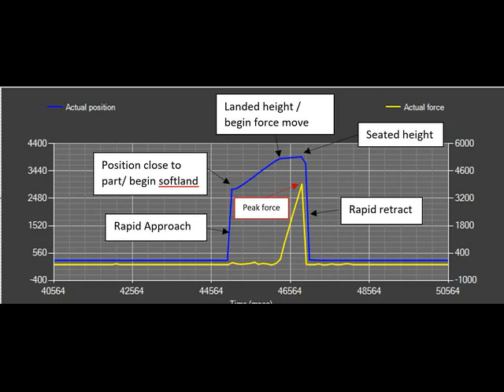Cosmetics O-Ring Insertion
The fragility and unusual shape of cosmetics packaging make SMAC a good choice of applications like capping and pick-and-place.